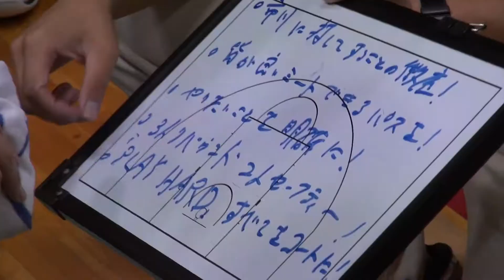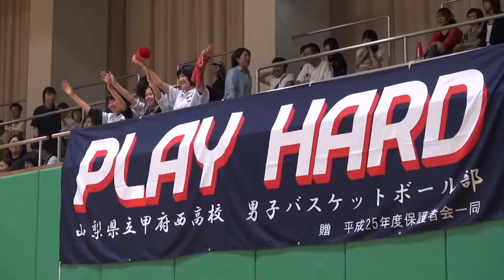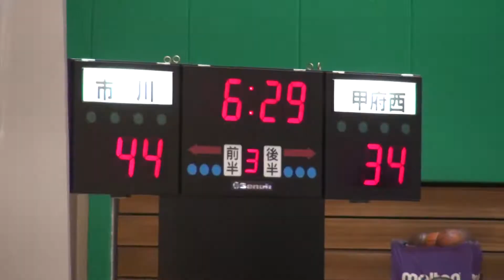20140621 インハイ山梨準決勝「甲府西―市川」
2014年6月21日、山梨県富士吉田市の富士北麓公園体育館であった高校バスケの動画、インターハイ山梨県予選準決勝「甲府西―市川」です。
撮影・編集は「勝沼ゆきちゃん」が担当しました。不適切な個所がありましたらご指摘下さい。よろしくお願いします。